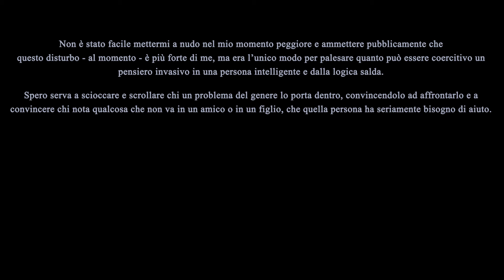Dorian - Mani bianche (Official videoclip)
Regia/fotografia/montaggio/color: Maurizio Sala
Assistente produzione: Giovanni Sala
Attrezzista: Luca Catino